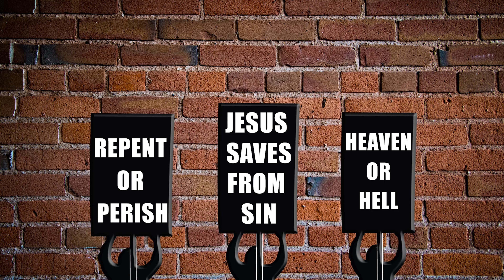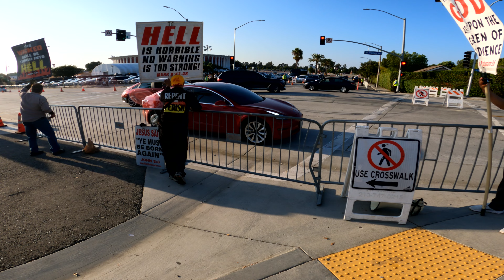Officer Threatens 2 Arrest 4 Using The Word Whore & Hell At Beyonce Concert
Beyoncé Giselle Knowles-Carter is an American singer, songwriter, and businesswoman. Known as "Queen Bey", her artistry, vocal abilities, performances and visual presentations have led her to become a pop culture figure of the 21st century.

This ministry is not a 501(c) (3) Donations are not tax deductible. Free-will giving only.

Mission Statement
Our purpose is to showcase and document protests against "SIN" also commonly know as "street preaching".

Hope you are blessed by this channel and emboldened to preach the gospel of Jesus Christ publicly.
We appreciate your prayers.